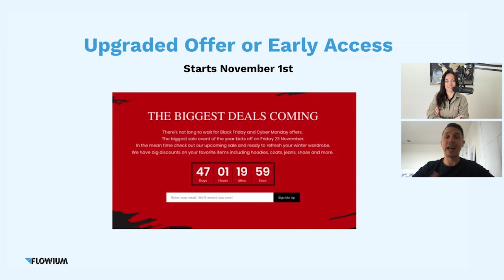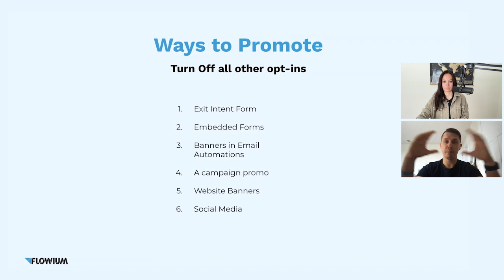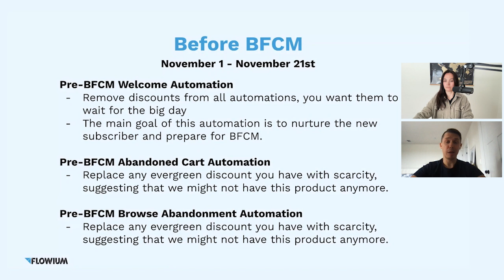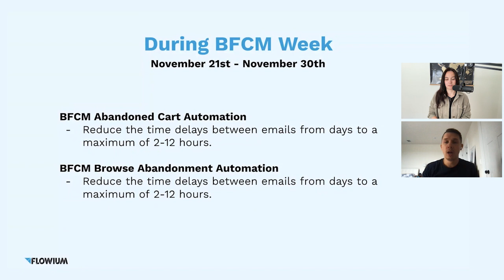Black Friday Cyber Monday: How to Prep Your Lists and Revamp Flows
In this video, our Email Marketing Specialist Vira Sadlak and Founder & CEO, Andriy Boychuk, share their battle-tested insider tips on fine-tuning your email strategy for BFCM.

📌 Flowium Whatsapp Channel - Join and Have Your Questions Answered in our next episode
📌 Boost Open Rates with Animated Email Avatars and GIF Profile Pictures

You’ll Learn
💎 How to use email marketing to create anticipation for the biggest sale of the year
💎 The 3 crucial automations you should set up from scratch for BFCM
💎 Vira’s go-to content trick to consider for your emails as you approach BFCM
💎 Why you shouldn’t rush turning on your BFCM automations

Timestamps

00:00 - Intro
04:40 - The most effective strategies in building anticipation for BFCM deals
12:12 - Ways to promote Black Friday deals
13:50 - How to prepare email flows for Black Friday
19:07 - BFCM Week: What to do?